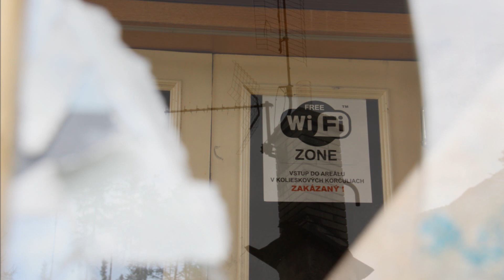Penzion Limba vyhorel v roku 2014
nemyslím, že sa ho podarí niekedy obnoviť...